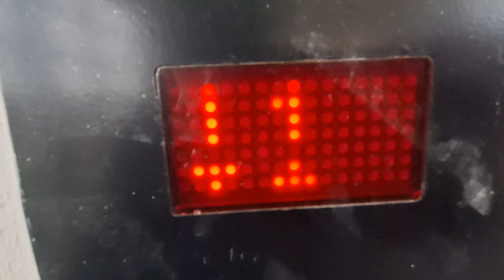Ace Lift to Platform 1 at the Edinburgh Park Train Station in Edinburgh